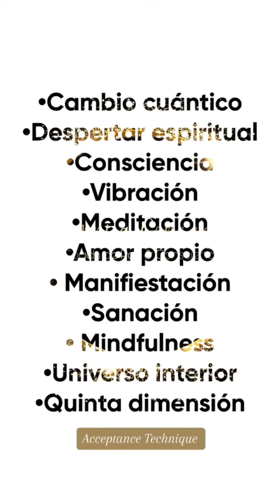EL PODER DE SABER